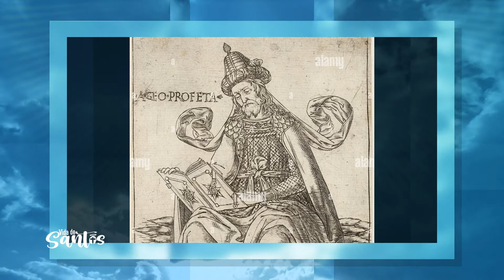Vida de Santos: Profeta Hageo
Ayúdanos a continuar nuestra tarea evangelizadora aportando a nuestras cuentas disponibles:

Banco Popular:
Cuenta en Pesos US$ No.: 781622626
Banreservas:
Cuenta en Pesos RD$ No.: 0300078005

Contáctanos:
Dirección: Av. V Centenario #1, Sto. Dgo., D.N., Rep. Dom.